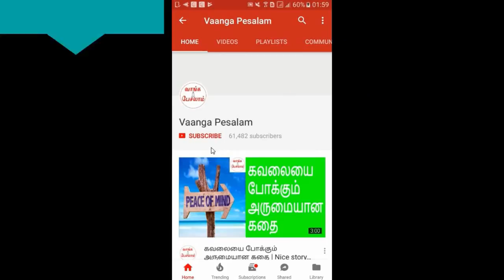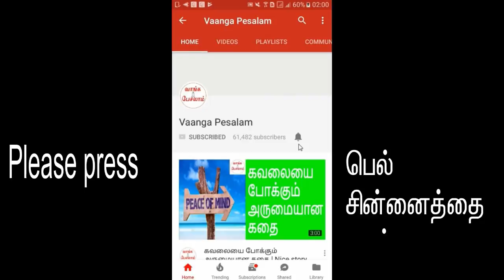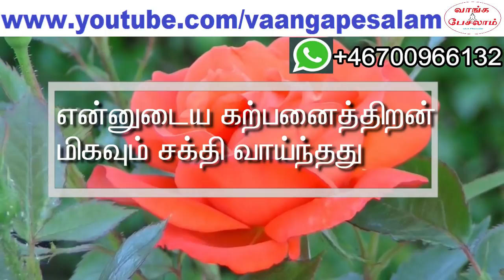Law of attraction in tamil|Visualization tips|பிரபஞ்ச ஈர்ப்பு விதி|Vaanga pesalam|Nambikkai Kannan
பிரபஞ்ச ஈர்ப்பு விதியில் நமக்கு என்ன வேண்டுமோ அதை சுய பிரகடனங்கள் மூலம் சொல்கிறோம்.  அது கூடவே, மனதார கற்பனை செய்தால், கேட்டது விரைவில் கிடைக்க வாய்ப்புகள் அதிகரிக்கும். கற்பனை அந்த அளவிற்கு சக்தி வாய்ந்தது. நமக்கு என்ன வேண்டுமோ, முதலில் அதை நம் மனதில் உருவாக்க வேண்டும். மனதில் வெற்றிக்கரமாக உருவாக்கி விட்டால், அதை வெளியிலும் வெற்றிக்கரமாக உருவாக்க முடியும். எப்படி மனதார கற்பனை செய்வது? நிறைய பேருக்கு இது தெரிவதில்லை. இந்த வீடியோவில் ஒரு எளிய பயிற்சியை சொல்லிக் கொடுத்திருக்கிறேன். அதை தவறாமல் பாருங்கள். உங்களின் கற்பனை திறனை அதிகரித்து கொள்ளுங்கள். உங்கள் குறிக்கோளை வெற்றிக்கரமாக அடையுங்கள்.

We say daily affirmations in law of attraction to achieve what we want. In addition to that, if you do visualization, there are more possibilities of reaching your goal quickly. Visualization is that much powerful. What you want in life? First, you have to create
that inside your mind. If you are able to create the images successfully in your mind, you can successfully create in the real also. How to do visualization effectively and powerfully? Many people are not aware of that. In this video, I am teaching you an exercise. Please watch the video and enhance your visualization skills. You will reach your goal successfully.